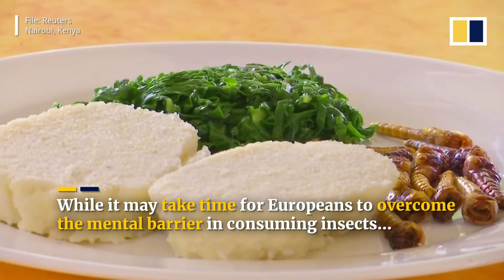Mealworms approved as human food, first insect to get green light from European Union food agency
Mealworms became the first insect to be found safe for human consumption by European Union’s food safety agency on January 13, 2021. The decision paves the way for the grubs to be used in making food such as curries, biscuits, pasta and bread.